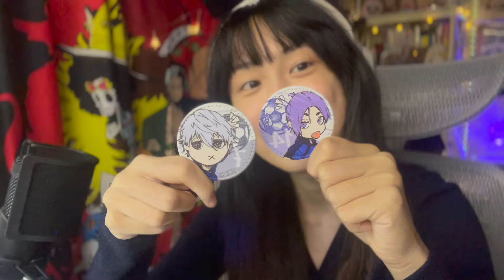💜Chamelon 👑 BLUELOCK Season2 Episode 4 Reaction | 蓝色监狱第二季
Waiting for your reconciliation 🤍💜

ins: ziqizhou_2026